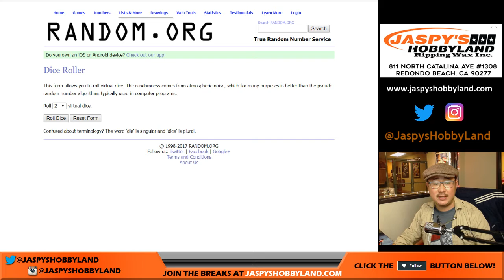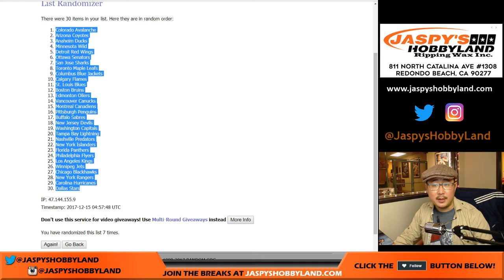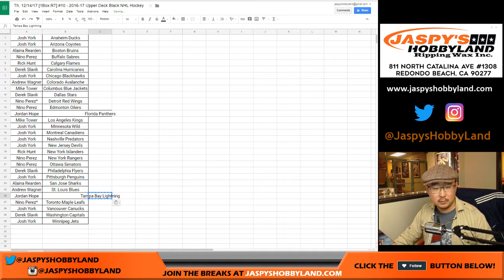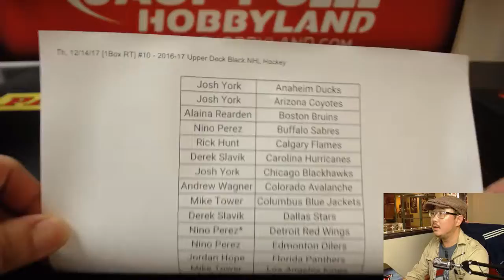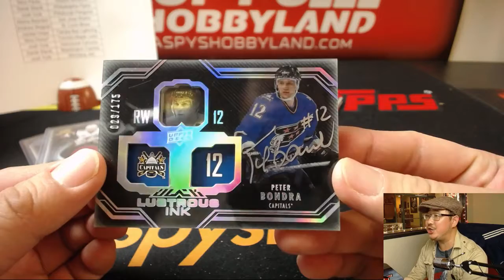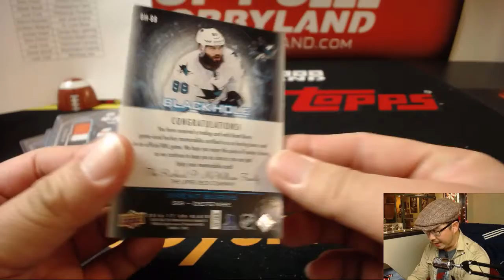Th, 12/14/17 [1Box RT] #10 - 2016-17 Upper Deck Black NHL Hockey